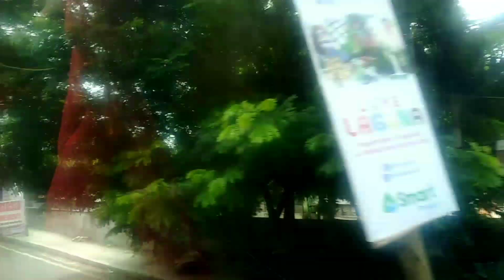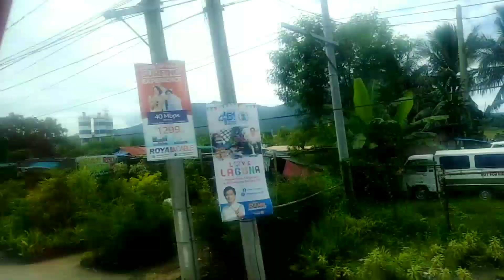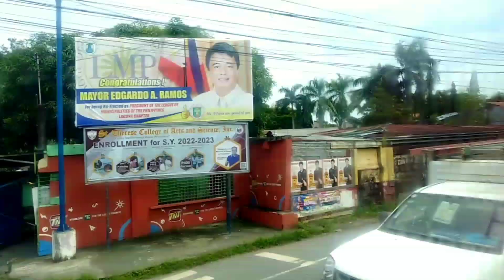🔴Visit to my Home base | Laguna